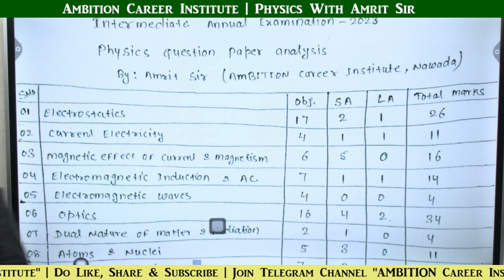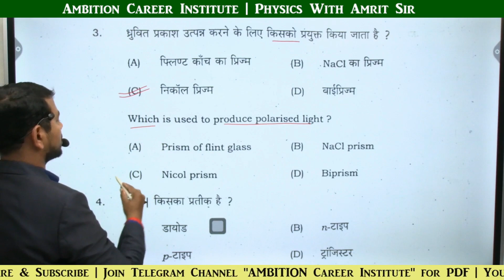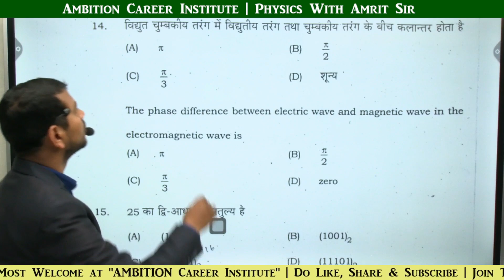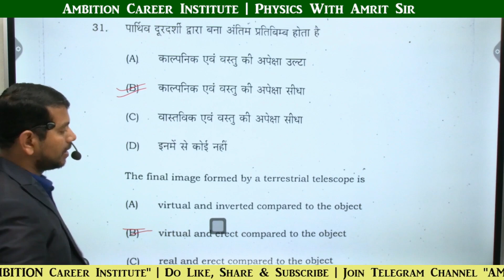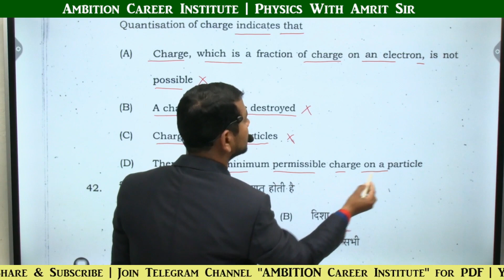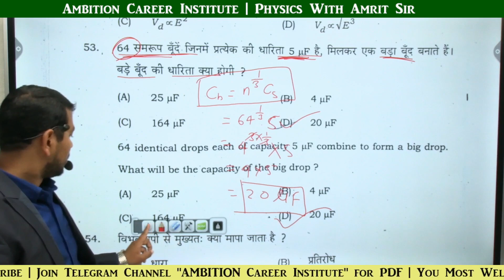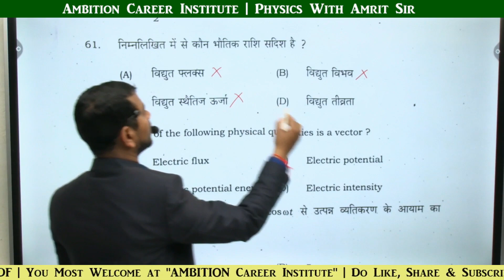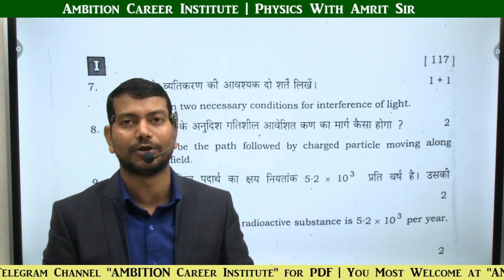BIHAR BOARD PHYSICS ANSWER KEY - 2023 | Amrit Sir | AMBITION Career Institute | Nawada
You most welcome at our channel "AMBITION Career Institute". This is the Official Channel of AMBITION Career Institute Nawada. This Channel is dedicated to the Students of 11th, 12th, NEET, JEE, NDA, CUET Exams. All the Subjects as PHYSICS, CHEMISTRY, MATHEMATICS, BIOLOGY, ENGLISH & HINDI are covered on this channel.

Answer key of bihar board physics exam - 2023. Complete and detail solution of all objective question of asked in physics.

You can connect us on